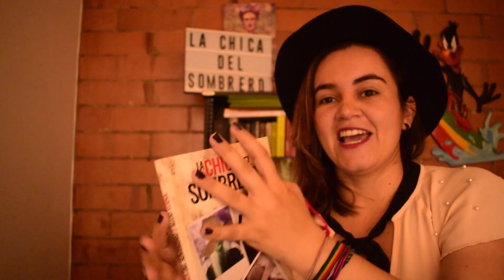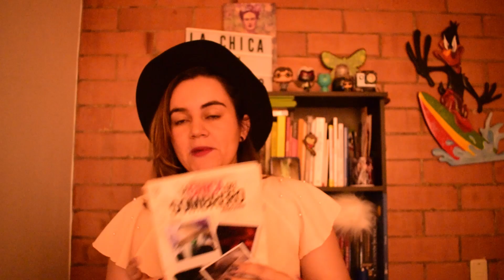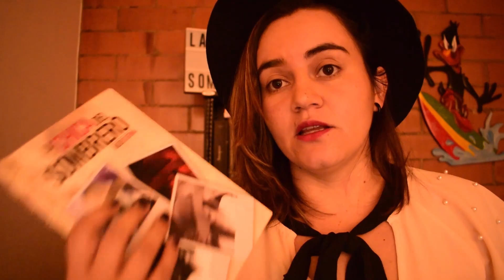Reseña "La chica del sombrero" / Portologos 📖